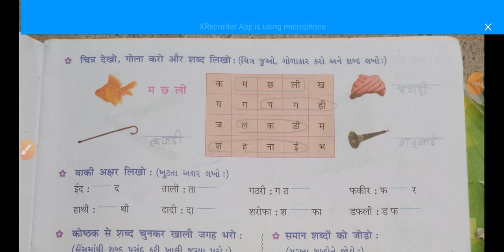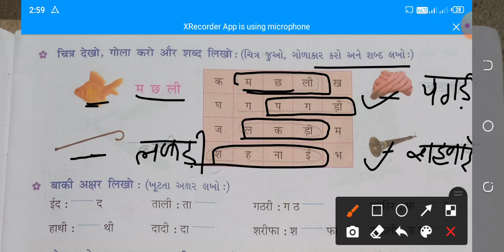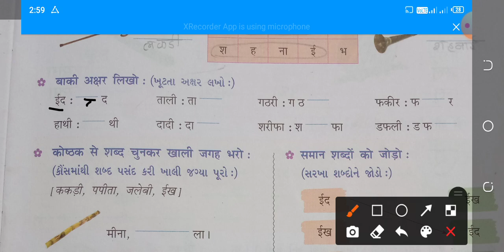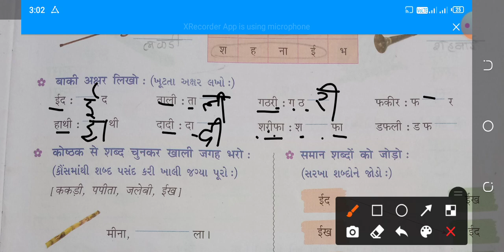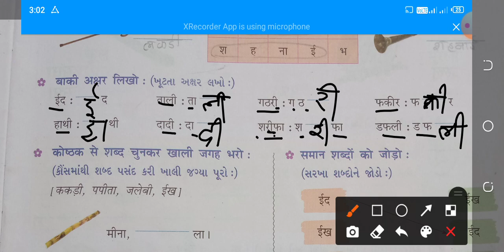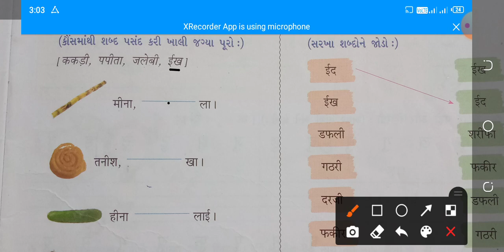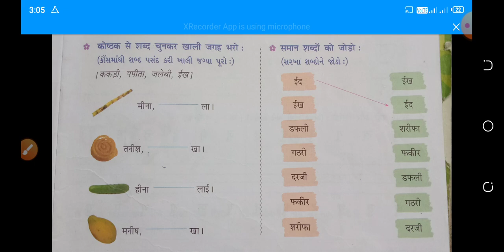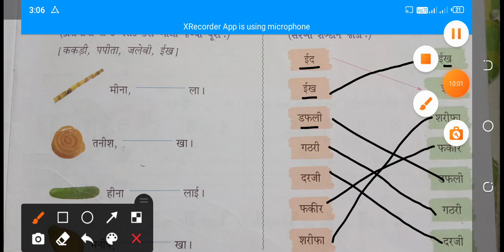std-2 # Hindi# स्वर- ई(part-4)